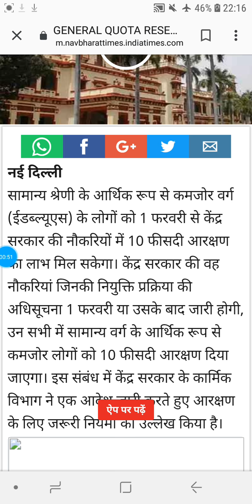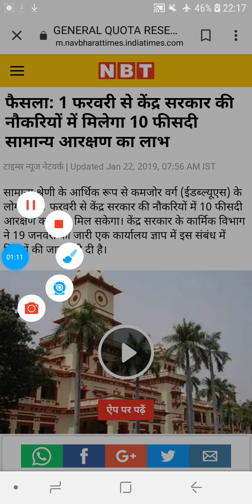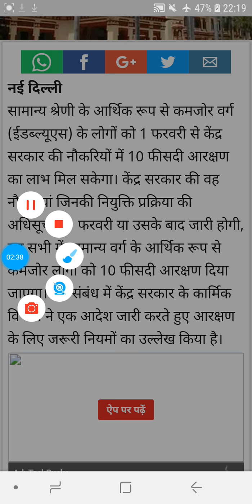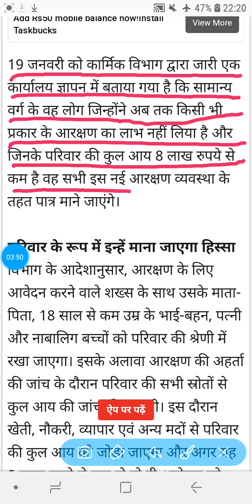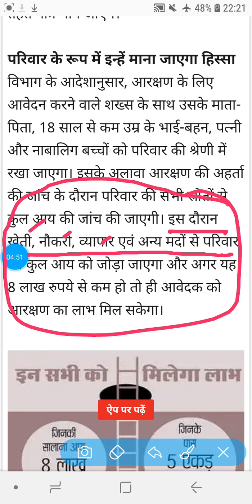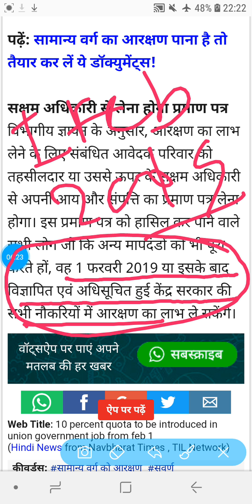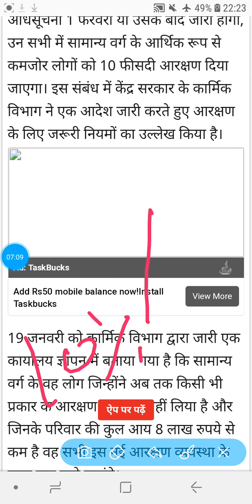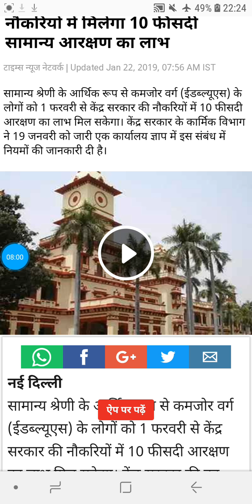1 फरवरी 2019 से आने वाली Vacancies, में 10% आरक्षण लागू... Govt. implemented 10% Reservation in UPSC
The Government of India has decided to implement 10% Reservation for Economically weak Category from 1st February 2019.